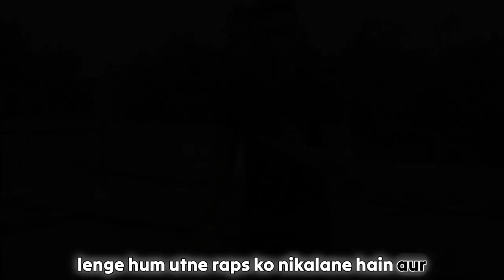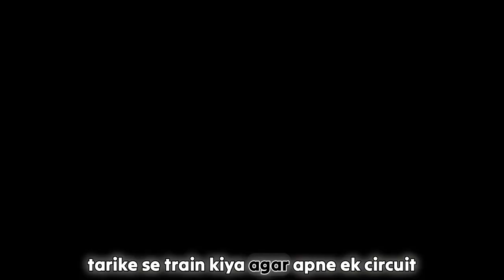No Gym Full Body Workout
This video covers a quick and effective full body fitness routine to keep yourself fit anytime, anywhere!
Exercise 1: Backpack Squats
Exercise 2: Wide Grip Pushups
Exercise 3: Lateral Raises
Exercise 4: Tricep Kickbacks
Exercise 5: Curls
Exercise 6: Planks
यह त्वरित और चुनौतीपूर्ण है और इसके लिए किसी वज़न या जिम सदस्यता की आवश्यकता नहीं होती है। ये सभी अभ्यास कहीं भी, पार्क में या आपके कमरे में बिना डम्बल, बिना वजन और बिना किसी उपकरण के किए जा सकते हैं। क्या आप स्वयं को चुनौती देने और मांसपेशियों तथा सहनशक्ति का निर्माण करने के लिए तैयार हैं? आज ही कसरत आज़माएं! पुरुषों, महिलाओं और शुरुआती लोगों के लिए वसा जलाने, वजन कम करने और एक ही समय में मांसपेशियों के निर्माण के लिए आसान घरेलू कसरत. यह एक संपूर्ण होम वर्कआउट फिटनेस गाइड होगा जिसकी मदद से आप मज़ेदार तरीके से अपने दिखने का तरीका बदल सकते हैं ।